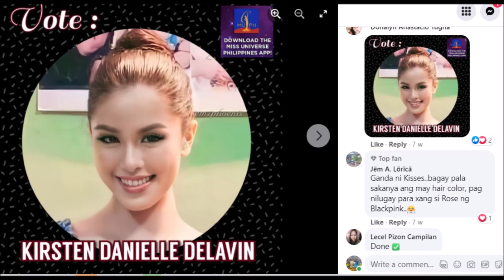Kisses Updates Miss O. Interview Nakakatuwa Katrending!